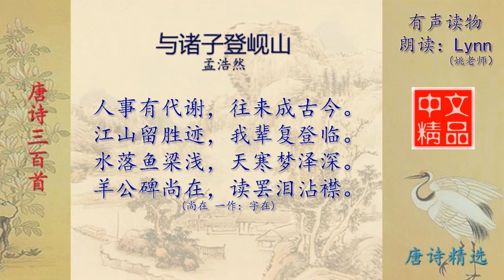与诸子登岘山 孟浩然 唐诗三百首配乐朗读与释义